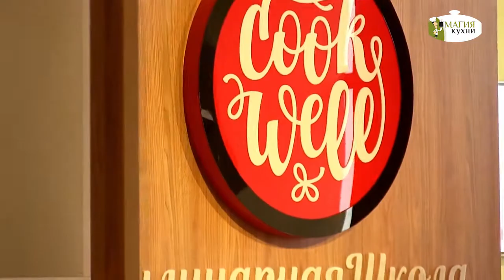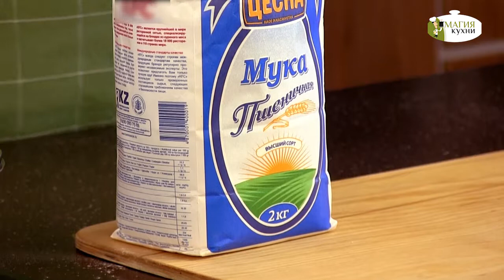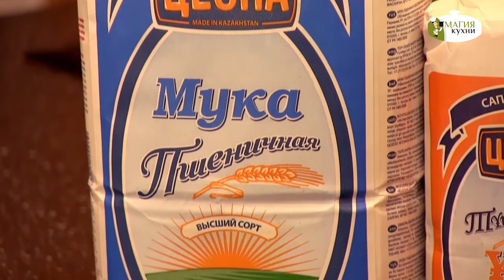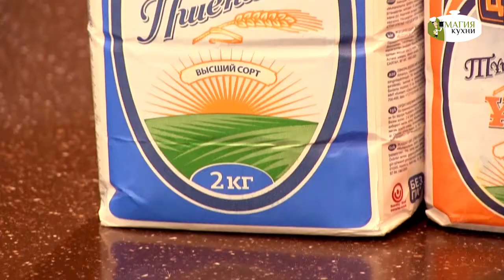Нан жылуы "Қайнатылған қамырдан жасалған профитроли"